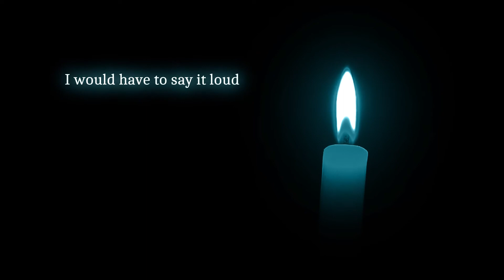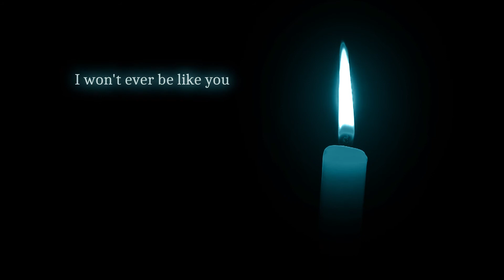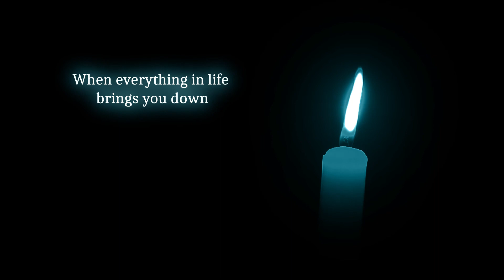Friops - 10 - "I'll Always Be Your Friend" (Lyrics video)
"I'll Always Be Your Friend" is the 10th track from the album "Dying Dreams" by Friops

Electric Guitar, Bass Guitar, Vocals, Piano, Programmation : Friops
Mix & Mastering Friops, X-Raym
Video : Friops, X-Raym, Hdesnos

Special thanks to X-Raym ) and Hdesnos ) for their massive help and feedback on this album!

Lyrics :

Oh my God if only I knew
I would have to say it loud
I would have buried myself underground
and wish I could die

I am just the shell of a man
Haunted by shadows
Each time I am low
It remembers me that you cared

But what I need to say, is that
After all these years,
And despite all the pain,
I Will Always Be Your Friend

When everything in life brings you down
I just want you to know,
I will be ready for you

Oh my,
My God
So hard to stay

It is so appeasing everytime
I get to see your smile
I guess my only purpose is
to make you happy for life

You are so special
I admire you in every way
Self-destructing myself
I won't ever be like you

You're so precious to me
You're so precious

Love
Is
Pain

And what I need to say, is that

I like to think that
You saved me
Stay Yourself
Please